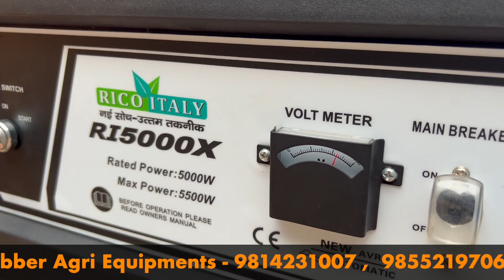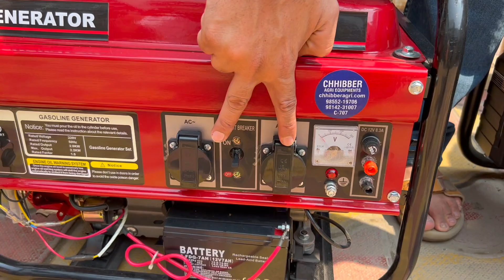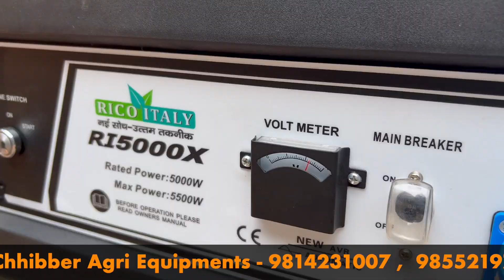पूरे भारत में कहीं भी घर🏡 बैठे मँगवाओ मात्र 5 हज़ार में 😱🤯!! अब कभी नहीं होगी घर की बिजली गुल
Silent Generators

Chotagenerator1kv
mini generator 12v
mini generator price
mini generator kaise banaen ghar per

generator price in bangladesh
mini generator price in bangladesh
mini generator price in bo

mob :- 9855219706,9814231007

𝘿𝙚𝙨𝙘𝙧𝙞𝙥𝙩𝙞𝙤𝙣 :-